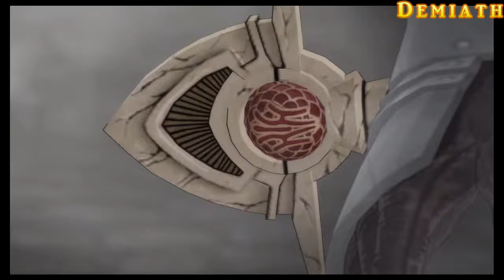Fire Emblem: Three Houses (2019) (Switch) (Intelligent Systems/KOEI Tecmo Games)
I haven't played much of Fire Emblem and only encountered the series long after it acquired a fanbase outside Japan with the first localized entries for the Gameboy Advance. However, from what I've read about this tactical RPG franchise over the years it's clear that the new installment Three Houses represents an ambitious and smart move beyond the simpler "battles-and-flirting" formula of previous titles.

The introduction of a Shin Megami Tensei Persona-style hub world (in the form of a military academy which the player explores outside of combat) enables the developer to focus more on character interaction as a fully featured gameplay element in its own right. Also, the school setting is a natural fit for the game's strategic layer concerning the optimal development of your units from innocent students to veteran soldiers. The "social sim" dimension is sure to draw in new players who aren't necessarily huge fans of turn-based battles, even though the great number of available side activities and time management considerations can also be a little daunting.